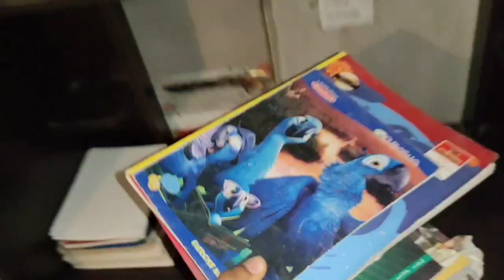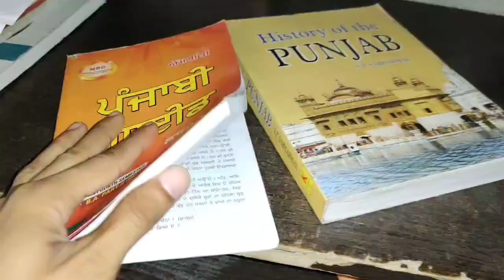Main Punjabi 💪, Mera Parivar Punjabi 🥰 Aur Vlogs Hindi Mein😝😅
Chandigarh cab driver vlog
village vlog
village
pendu
village
desi vlog
desi desi
desi desi desi
New video
Vlogs
vlogging
family vlog
funny vlog
family vlog channel
family vlog daily
family
family vlog family vlog
Parivar Vlog
Parivar
Punjab Vlog
Jalalabad wale
Jalalabad west
Jalalabad west Fazilka
fazilka wala
fazilka wala munda
fazilka Jalalabad
pind Mohkam Arian
village Mohkam Arian
village life
village lifestyle
desi village

Shukriya 🙏🥰